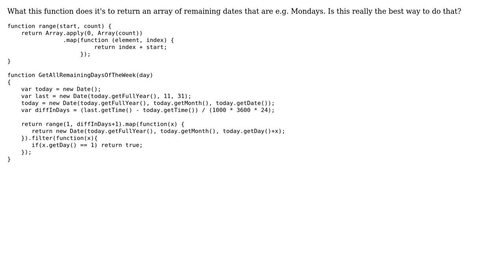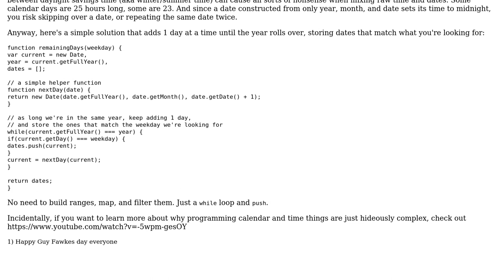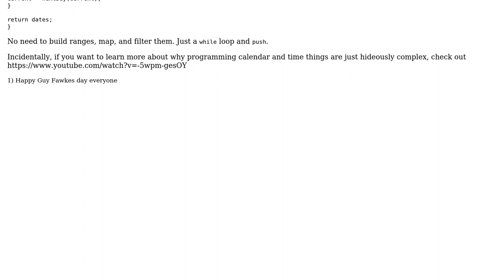Code Review: Get all remaining days of the week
With thanks & praise to God, and with thanks to the many people who have made this project possible! | Content (except music & images) licensed under CC BY-SA | Music | Images & others | With thanks to user Flambino user Almis user 200_success and the Stack Exchange Network Trademarks are property of their respective owners. You are responsible for your own actions.